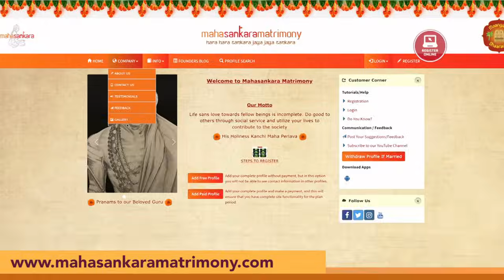சொந்த வீடு யாருக்கு அமையும்? கற்பகம் வேங்கடகிருஷ்ணன் - 1 மகா பெரியவா மகிமை 1566 | P Swaminathan